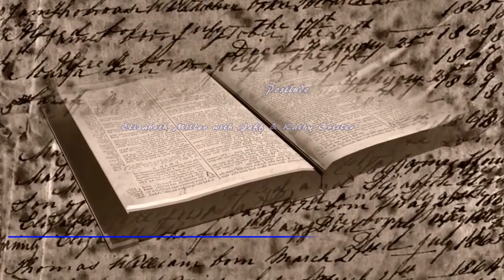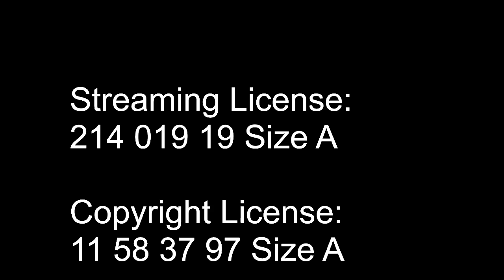First Presbyterian Church of Logan, Ohio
Worship Service for July 14, 2024
Message: "Adoption Is a Good Thing"
Pastor: Jeff Ott
Liturgist: Vicki Hedges
Special Music: Elizabeth Miller with Jeff & Kathy Crisler